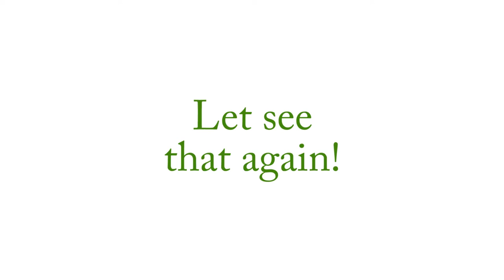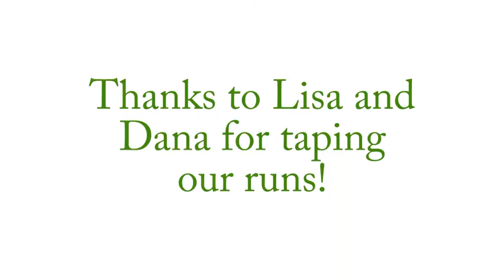Rex- More Dogz Starters Trial - July 10, 2014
Rex performs his first Standard and Gamblers runs, and gets his first Q, at More Dogz on July 10, 2014.